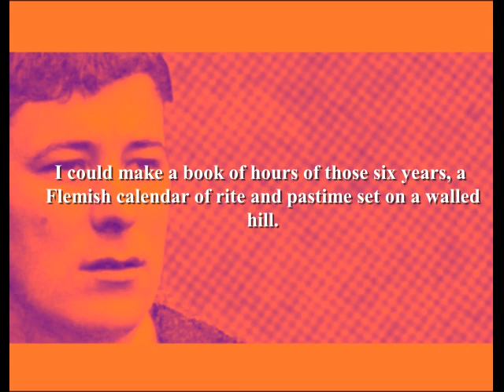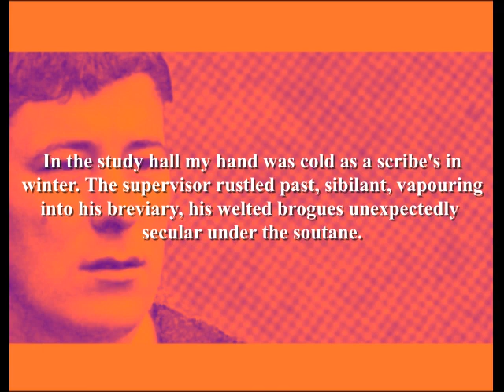Seamus Heaney - Cloistered (Poetry Reading)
Seamus Heaney Poetry Reading by Shanid.
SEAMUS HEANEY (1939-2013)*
Born Seamus Justin Heaney in Tamniaran, Northern Ireland. Father was a cattle-farmer, his mother's family worked in linen-mills. Educated at Anahorish Primary School, St. Columb's College (scholarship) and Queen's University Belfast (1957). Heaney went into teaching after university while continuing to write poetry. Married Marie Devlin in 1965. Heaney's break through came with the critical success of 'Death of a Naturalist' (1966). For the next couple of decades Heaney alternated between lecturing around the world and being a full time writer. He taught at Harvard (1985), Oxford Professor of Poetry (1989), other academic honours followed. He was awarded The Nobel Prize for Literature in 1995. Died in 2013 in Dublin, Ireland; such was his impact as a writer and a man, his funeral was broadcast live on Irish television. Heaney is recognised as one of the major poets of the 20th century.
Further reading:
'Seamus Heaney: New Selected Poems 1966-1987' (Faber and Faber)
'Death of a Naturalist' (Faber and Faber)